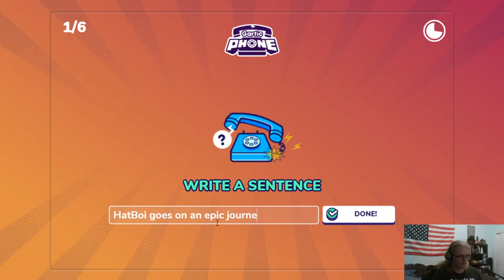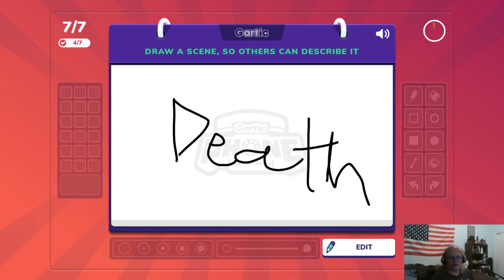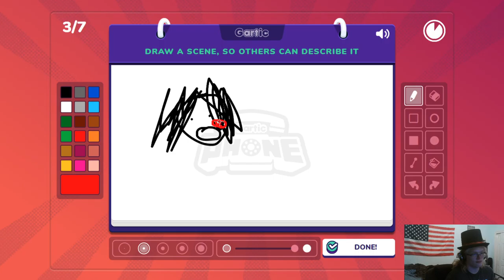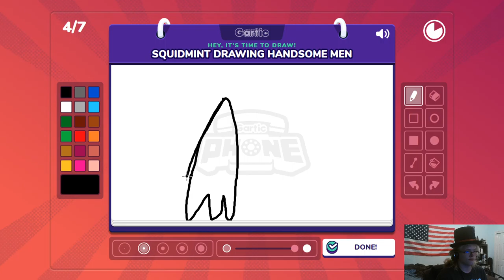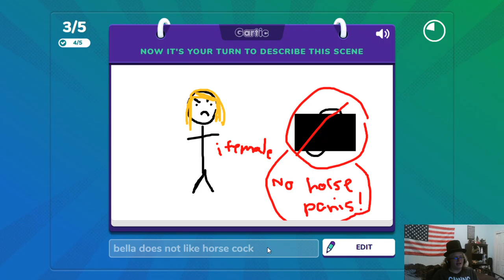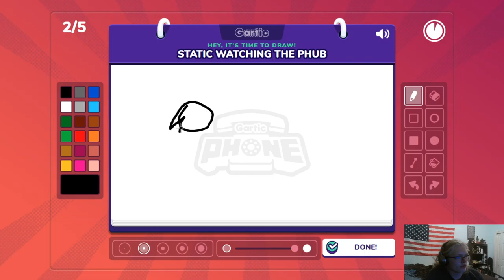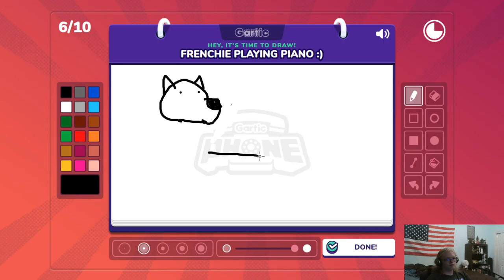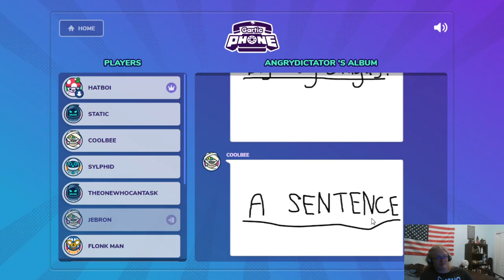[FULL STREAM] garlic phone ft. Static & SquidMint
and The Hatster on YouTube